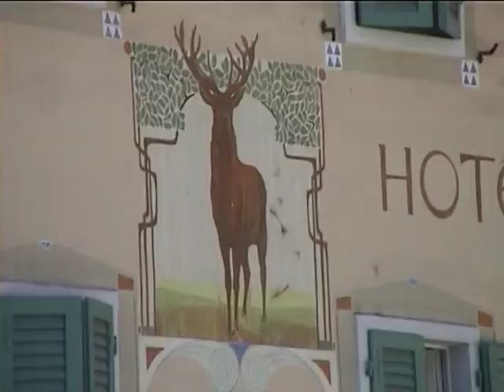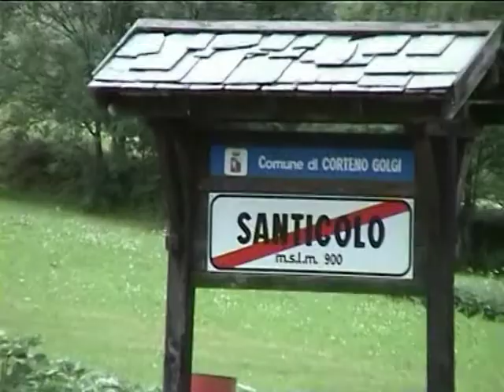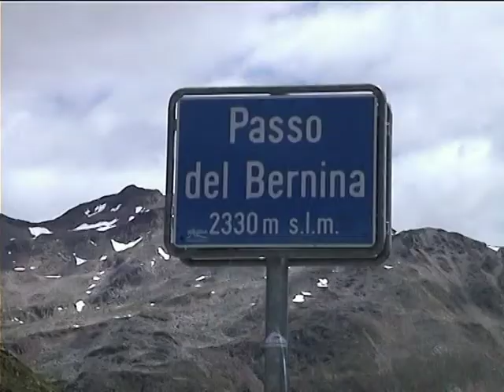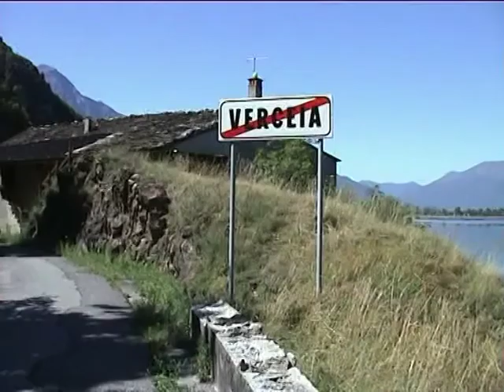2005 Mountainbike-Queralp 4, Ponte Arche-Comersee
Die vierte Etappe unseres MTB-Projektes Wien-Nizza/San Remo führt von Ponte Arche im Trentino über den Berninapass ins Engadin und durch das Bergell nach Menaggio am Comersee.